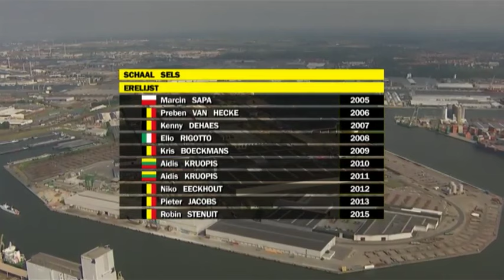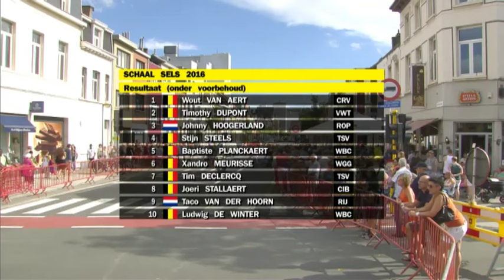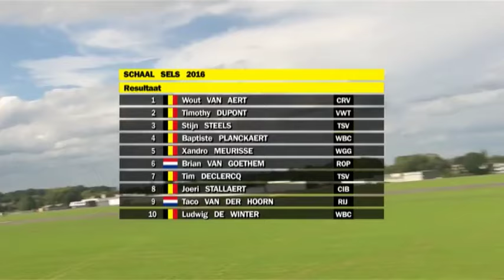Schaal Sels 2016 - last 90 km